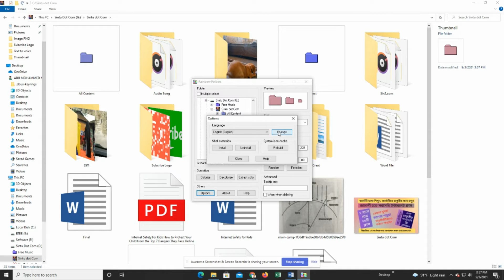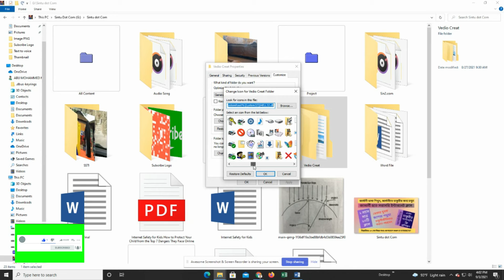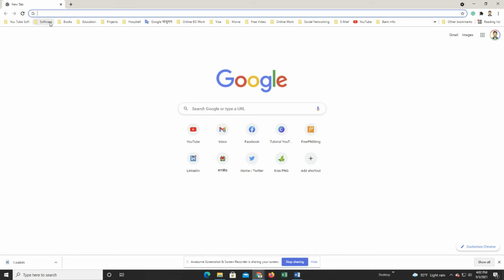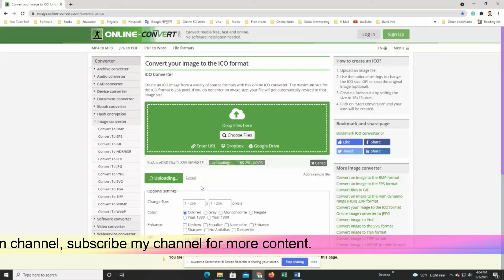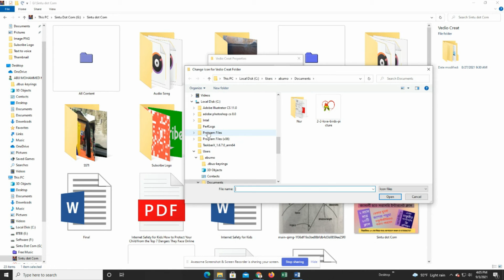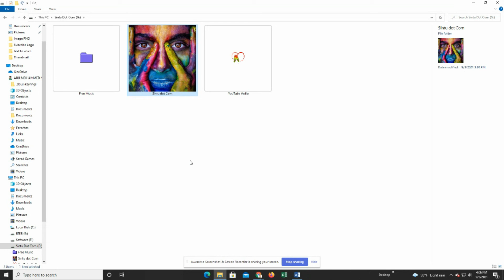How to Colorize Folders in Windows 10, Bangla Tutorial. sintu dot com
Learn How to Colorize Folders in Windows 10 for free and with no time limits. i will show you how to change the colors of folders in Windows 10.

1) Learn How to Colorize Folders
2) Windows 10 for free and with no time limits.
3) change the colors of folders in Windows 10.
4) how to change the colors of folders
5) colors of folders